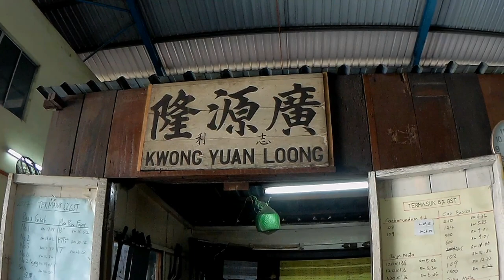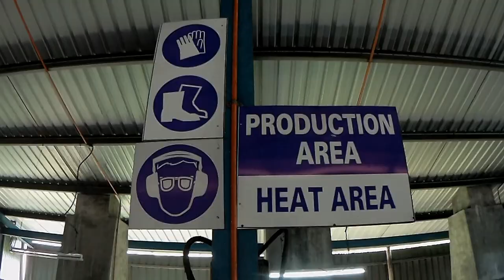Malaysian Parang Maker - Bidor Malaysia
I’m on my way to a camping trip and came across the small town of Bidor, where the well-known Malaysian parang maker run their production. These people take pride in their work, their expertise lies in the heat treatment which blades are easily sharpened and keep the edge sharp for quite some time.